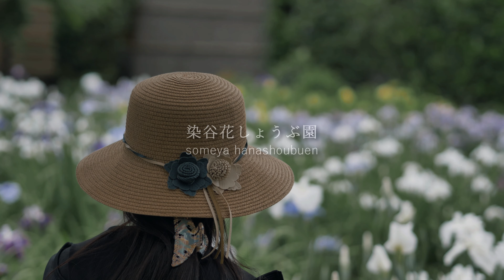Sunday Snaps 花しょうぶ Japanese irises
2019.6.9  さいたま市の染谷花しょうぶ園に行ってきました。
約200種&20,000株の花しょうぶ、見頃でとても美しかったです。
三脚を使用しないジンバルだけの撮影で、花の周りをグルグル回って旋回撮りを試してみました。少しコツがつかめそうなので、次回はアジサイで試してみます。

◇ LUMIX DC-GH5
◇LUMIX G VARIO 7-14mm/F4.0 ASPH.
     M.ZUIKO DIGITAL 45mm F1.8/
◇ 3-Axis Handheld Gimbal Stabilizer/MOZA Air
◇FREE BGM 　Romance by Matti Paalanen